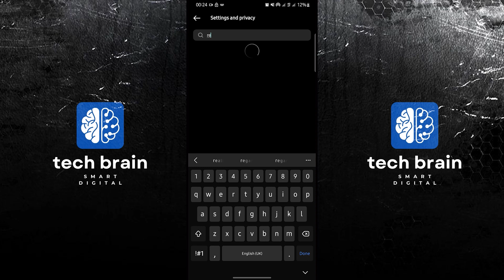How To Hide Instagram Posts From Someone (NEW)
In this video, you will learn How To Hide Instagram Posts From Someone  just by following this easy step-by-step tutorial!